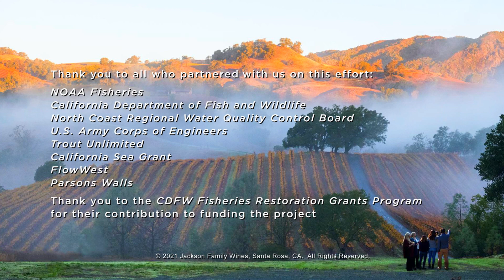Protecting California Watersheds and Restoring the Coho Salmon in Sonoma County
Water is one of our most important natural resources. That is why Jackson Family Wines is committed to water conservation and water quality improvement. From enhancing our local watersheds works to becoming more efficient with our water use in our vineyards and wine cellars– we make every drop count.

Conserving, protecting, and restoring critical watershed habitats such as rivers, creeks, and tributaries on and near our properties to enhance stream flow and provide clean water for endangered fish populations and other wildlife is crucial. Yellowjacket Creek, on our Kellog Ranch property located in Sonoma County's Knights Valley AVA became the perfect place to restore.

Through our efforts alongside local, state, and national conservation agencies, the Jackson family became the first private family to have a Safe Harbor Agreement with NOAA Fisheries that covers ESA-listed salmon and steelhead populations. Since 2020, we've re-introduced 30,000 Coho Salmon eggs directly into the creek to help restore the local salmon population.

Together, we can foster a more sustainable future for the wine industry. To learn more about RootedForGood and our Water Management efforts,